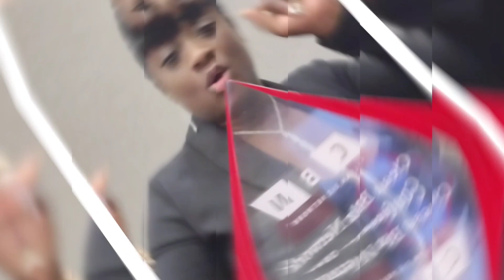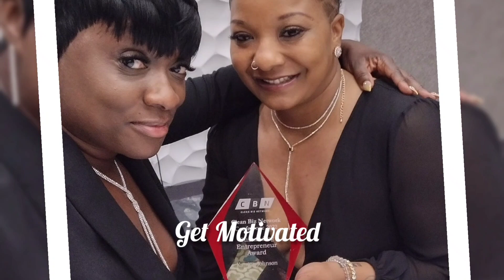What do you do when a client doesn't pay you? Interview The Hustle Network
WANT ME TO BE YOUR MENTOR JOIN US TODAY

JOIN OUR FB  GROUP COMMUNITY  TENACITY ACADEMY